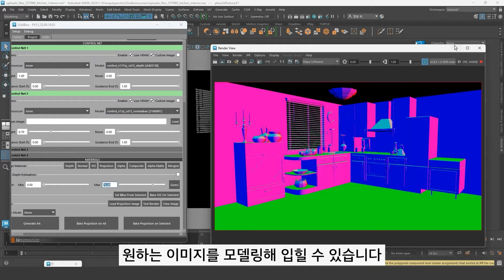[Maya 1편] 생성형 AI를 3D에 활용하는 방법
Graibox는 Ai 기능을 maya에서 활용할 수 있는 script로써
여러분들의 프로젝트를 더 쉽고 빠르게 작업할 수 있습니다.

Graibox에 대한 자세한 활용 방법을 영상을 통해 알아보세요~!
(*Discord 구독 후 Graibox 설치가 가능합니다.)

iCentric은 고객 분들이 직면하는 문제들을 해결하기 위한 업계 최고의 IT솔루션을 제공해 드리고 있습니다.
iCentric에 대한 최신 제품 정보와 다양한 소식을 확인해 보세요.